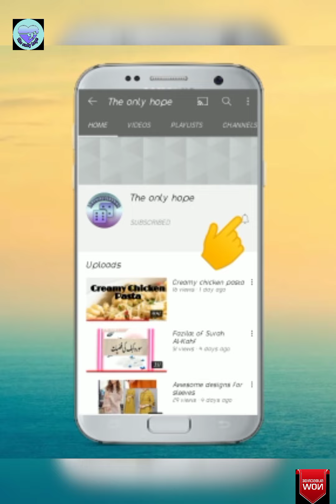wedding dresses/ wedding lehenga/ lehenga/ dresses for girls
mehndi dresses design
mehndi dresses
The only hope